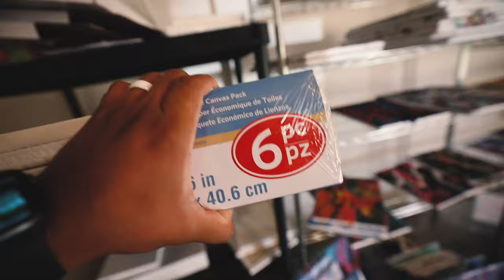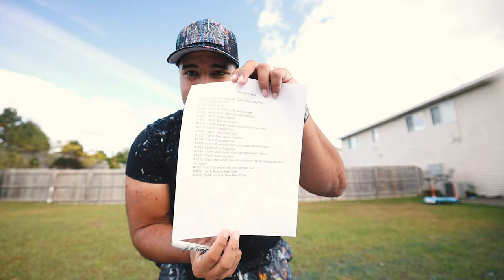I Am ALWAYS Covered In Paint... Johnny Q Vlog Episode 5